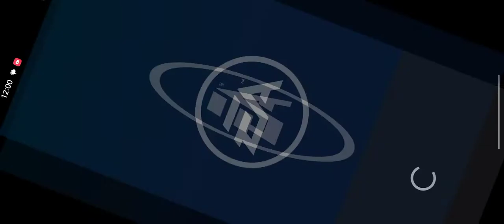LAMBORGHINI CRASHED IN HIGHWAY ROAD